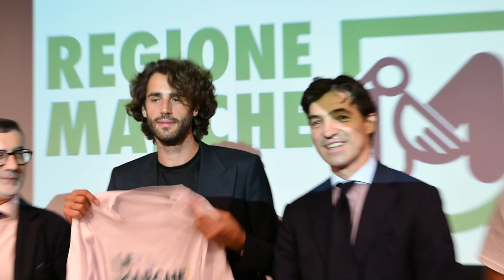IL PORTABANDIERA OLIMPICO "GIMBO" TAMBERI NUOVO TESTIMONIAL DELLA REGIONE MARCHE